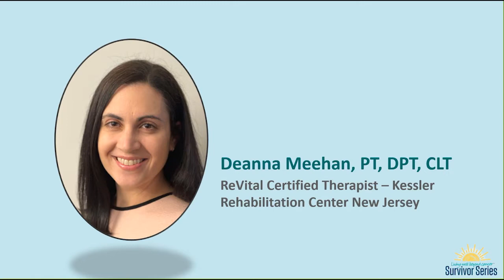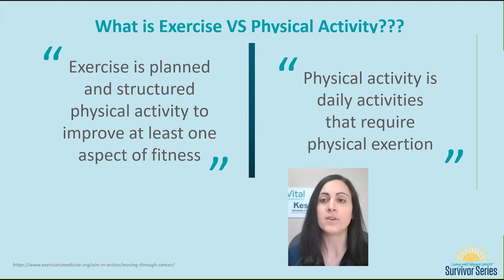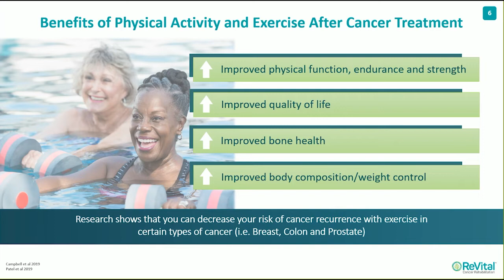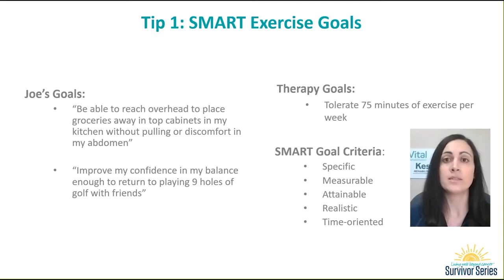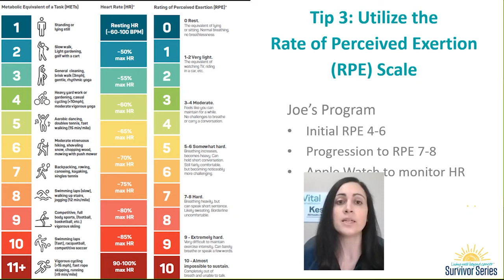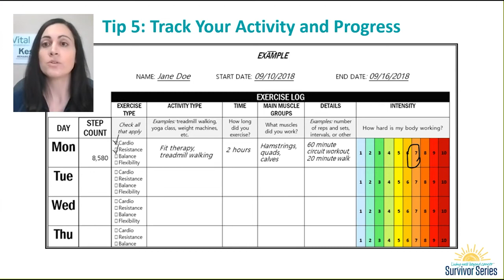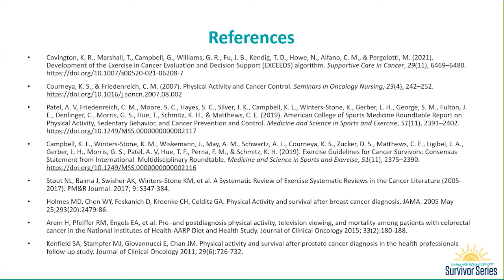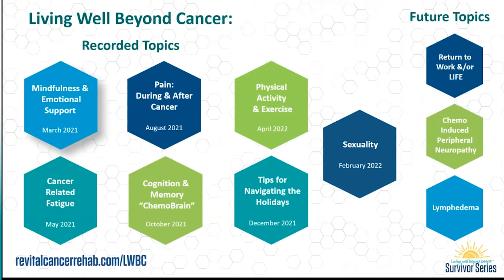LWBC: Your Secret Weapon Against Cancer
Join ReVital Cancer Rehabilitation Therapist Deanna Meehan as she discusses why following a routine exercise plan can help manage any late and lasting effects of cancer treatment and help you live longer with a better quality of life.